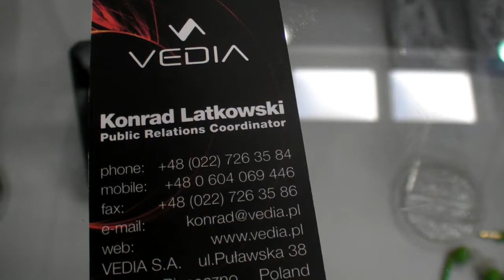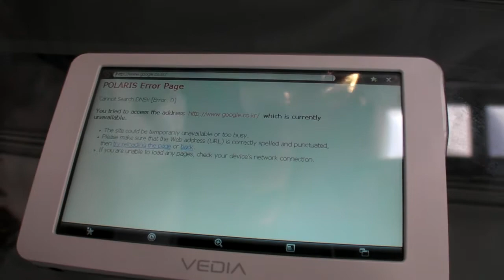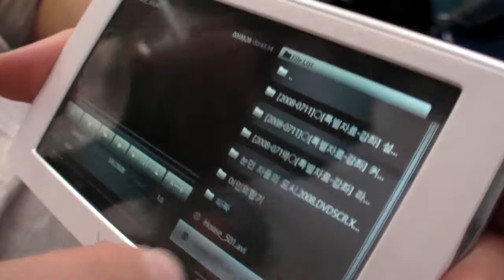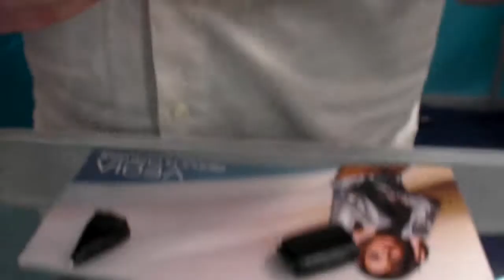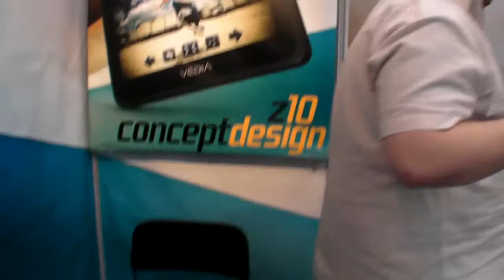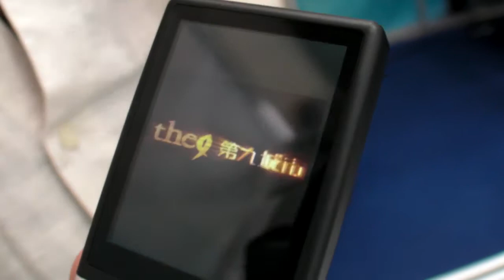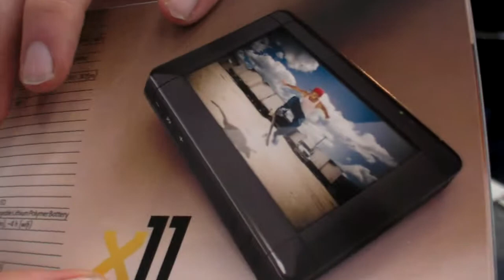Vedia portable media players at CeBIT 2009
Vedia is a Polish brand for portable media players.